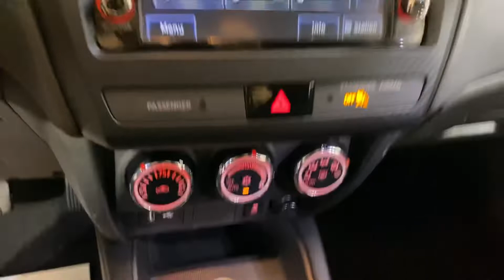2019 Mitsibishi Outlander Sport 2.0 ES MEDIA SCREEN BACK-UP CAMERA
033752
ONE OWNER, 2 KEYS, ADAPTIVE CRUISE CONTROL, AUXILARY AUDIO INPUT, BACK-UP CAMERA, BLUETOOTH CONNECTION, CD PLAYER, FOG LAMPS, INTEGRATED TURN SIGNAL MIRRORS, TIRE PRESSURE MONITOR, USB, 118-POINT INSPECTION PROCESS.